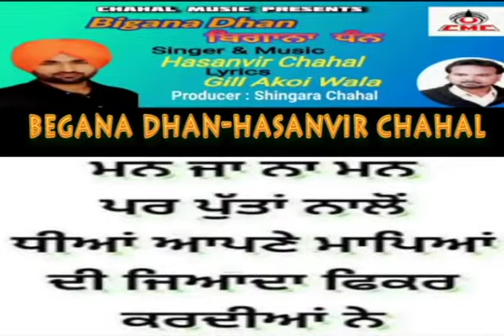Begana Dhan | Hasanvir Chahal | Gill Akoi Wala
Singer : Hasanvir Chahal
Lyrics : Gill Akoi Wala
Pro : Shingara Chahal
Label : Chahal Music